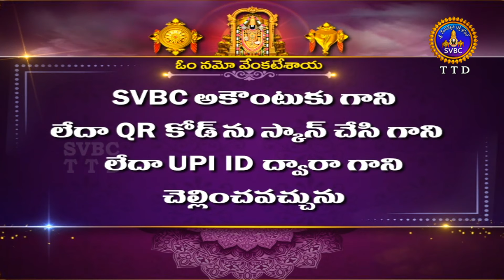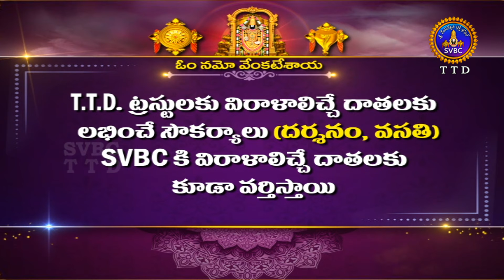వేదపారాయణం || Vedaparayanam || Tirumala || 11-04-2024 || SVBC TTD